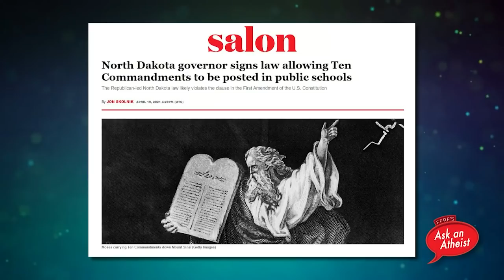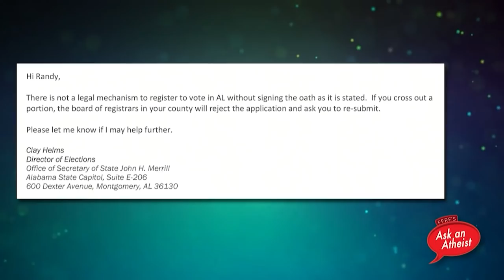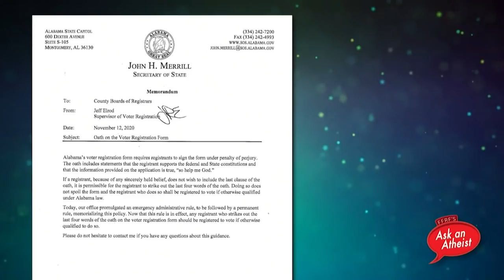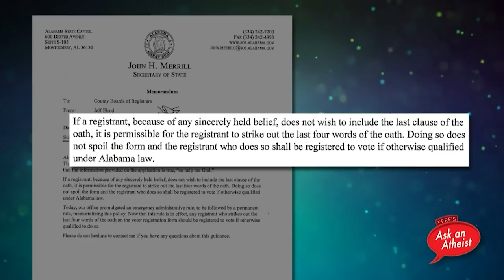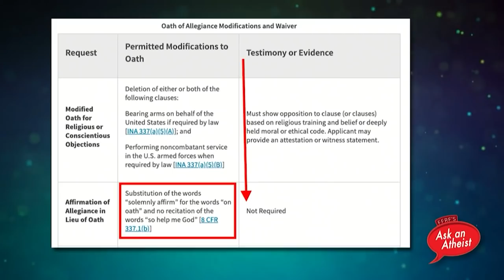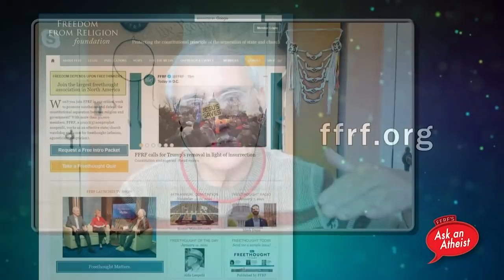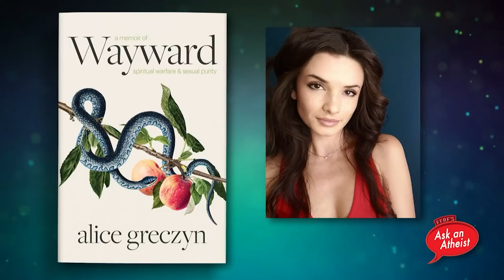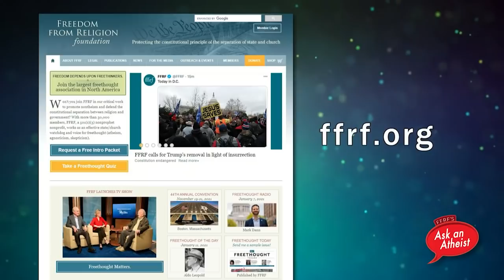FFRF Victory in Alabama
On this episode of FFRF's Ask An Atheist, we are replaying our discussion from last week about why religious oaths are unconstitutional. Randall Cragan, a plaintiff in our successful lawsuit that ended religious oaths for voter registration in Alabama, joined us via Skype for this discussion.